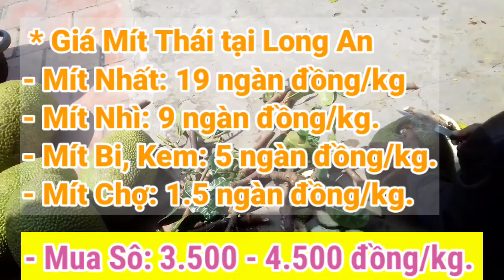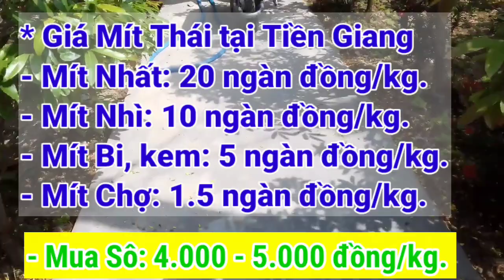Giá Mít Thái ngày 9/7/2021 | Giá Mít Thái hôm nay | AHuy Vlogs